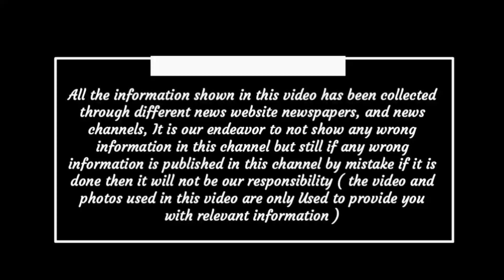Chhattisgarh latest news today